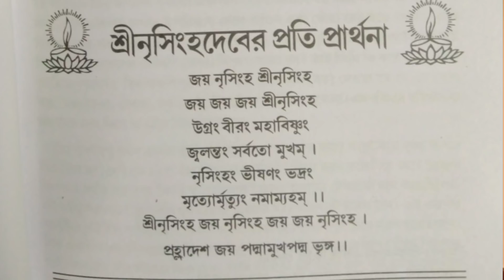Narasimha Chaturdashi Puja Archan bidhi Arti prarthana নৃসিংহ দেবের পূজা অর্চনা প্রার্থনা ও মন্ত্র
নৃসিংহ চতুর্দশী ২০২২
মন্ত্রসহ পূজাবিধি,
মঙ্গল আরতির নিয়ম
প্রার্থনা মন্ত্র

সাপ্তাহিক ক্লাস এবং কুইজে সরাসরি যোগদান করতে  আমাদের গ্রুপে যুক্ত হন-

Nrisimha Chaturdashi 2022
নৃসিংহ চতুর্দশী ২০২২
Narasimha Chaturdashi Vrot Mahatmo
নৃসিংহ চতুর্দশী ব্রত 2022
নৃসিংহ চতুর্দশী মাহাত্ম্য

আপনারা যদি ভগবদ্গীতা ক্লাসে সরাসরি যোগদান করতে চান তাহলে নিচের নাম্বারে হোয়াটসঅ্যাপ করে যোগাযোগ করতে পারেন: 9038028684